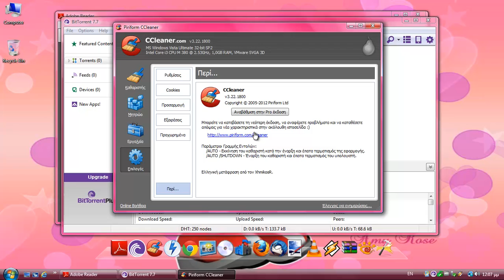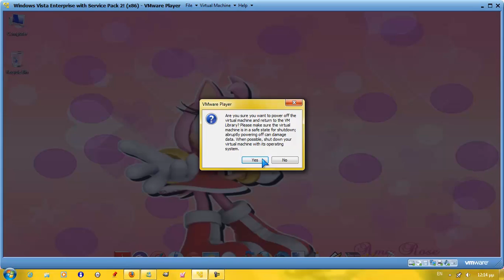Windows Vista Enterprise with Service Pack 2! (x86) in VMware Player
No Serial!

Coming Soon... Windows 98 First Edition (Chinese) in Virtual PC 2007

By: TzortzinaErk